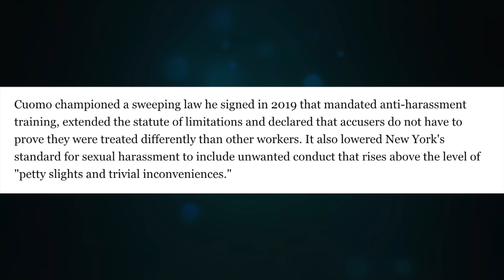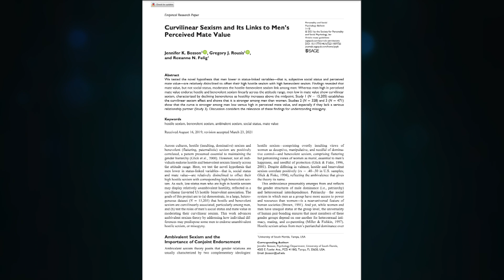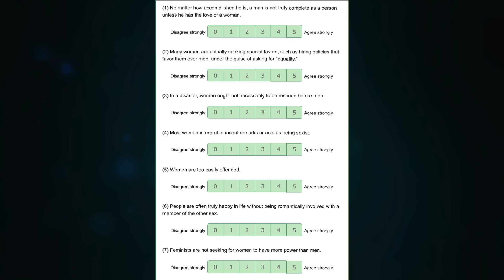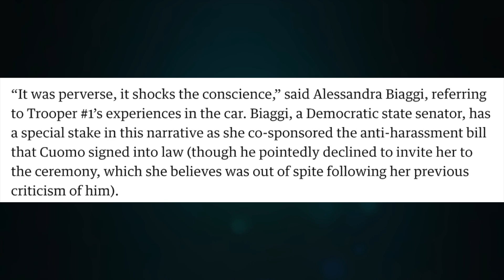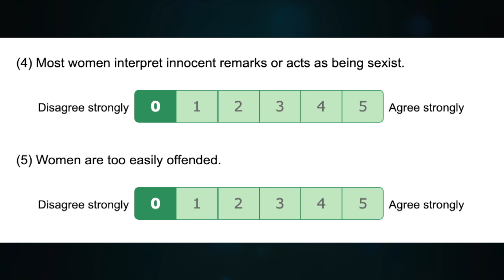New Study Explains How Andrew Cuomo Went From "Feminist Ally" to Hostile Sexist